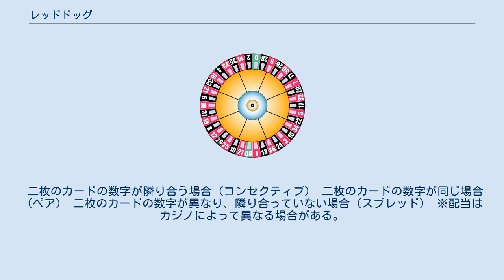レッドドッグ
レッドドッグ（red dog）とはカジノで行われるトランプゲームの一種である。
近年、アメリカやオーストラリア、カナダなどで行われているカジノゲームである。
 なぜこの名前になったか、またなぜこのような単純なルールになったのか分かっていないが、名前の由来に関してはこのゲームが盛んに行われていたバーに赤毛の犬がいて皆に可愛がられていたからという説がある。
 このゲームでは、最初に二枚のカードをディーラーが配った後、三枚目のカードの数字が最初の二枚のカードの数字の間に入っていればプレイヤーの勝ちとなり配当が行われる。
 使用するのはトランプ一組52枚でジョーカーは利用しない。
最高位がAで最低位は2となる。
スートは一切考慮しない。
 まず、プレイヤーはベットを行う。
ベッティングボックスには手前に"BET"、奥に"RAISE"と書かれているが、最初はBETに賭け金を置く。
 全員のベットが終了すると、ディーラーは手元に二枚のカードを表向きに配る。
ゲームを行うテーブルには三枚分のカードを置く枠が書かれているが、ディーラーは左と右にカードを配る。
この二枚のカードの数字に応じて以下の流れが変化する。
 二枚のカードの数字が隣り合う場合（コンセクティブ） 二枚のカードの数字が同じ場合（ペア） 二枚のカードの数字が異なり、隣り合っていない場合（スプレッド） ※配当はカジノによって異なる場合がある。